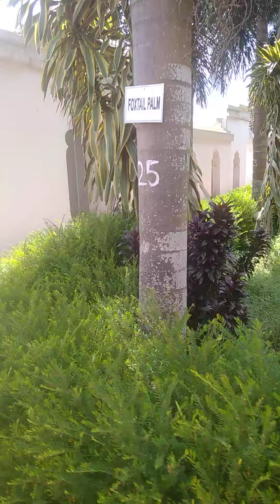প্রথমবার যখন Nirmahal যাই # villagevlog#enjoy#viral video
Nirmahal ঘোরতে যাওয়া # villagevlog#enjoy#viral video